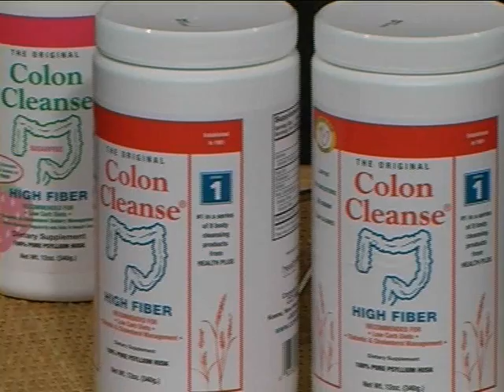Kata N. iz Subotice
Od nedavno i u Srbiji Colon Cleanse, dodatak
ishrani koji opskrbljuje Vaš organizam sa dnevnom potrebom za vlaknima,
čisti debelo crevo, izbacuje toksine, veže holesterol za sebe i izbacujea
ga iz organizma, pomaže dobrim bakterijama, jača imunitet, i služi za
regulisanje telesne težine.